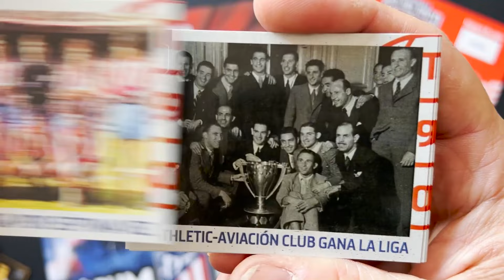Unboxing Sticker, eternal legacy of Atletico de Madrid Pack5| Ar Collection MoreGlobe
📱📖 Relive the historical emotions of Atlético de Madrid through videos of memorable victories, interviews with key players and, experience the 3D content of the shirts, shields and stadiums. Download the @MoreGlobe app and make your album interactive.
Download the MoreGlobe app and scan the stickers.
Simply download the MoreGlobe augmented reality application available for IOS and Android shops, click on the Atlético de Madrid crest... and enter the fantastic interactive world offered by the album: Sentimiento Rojiblanco.